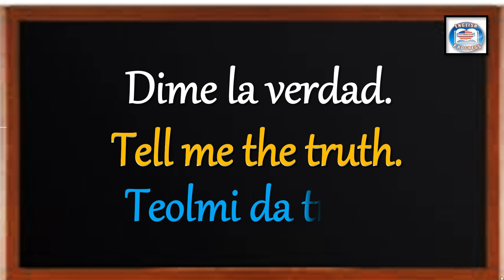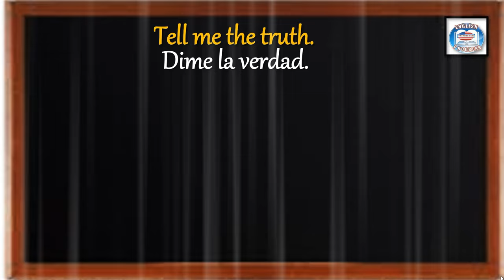👉218 ¿CÓMO SE DICE EN INGLÉS? DIME LA VERDAD.